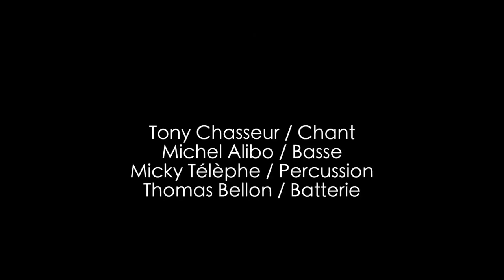Tony Chasseur & Le Ronald Tulle Raising Quartet Band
Tony Chasseur & Le Ronald Tulle Rasing Quartet Band
En concert le Vendredi 15 Juillet au Manoir des Primevères